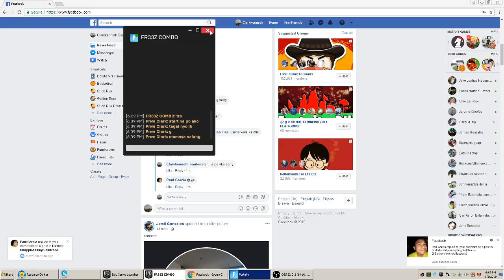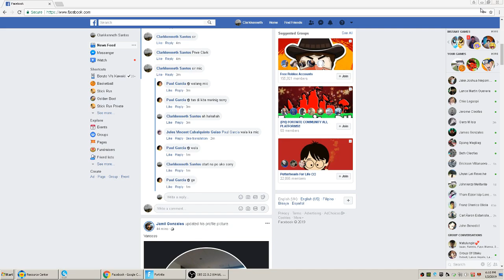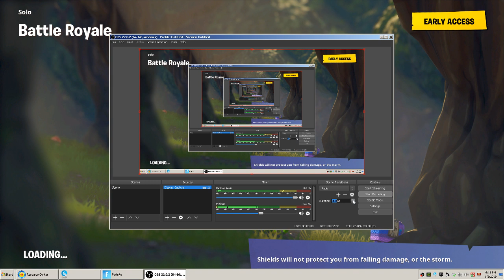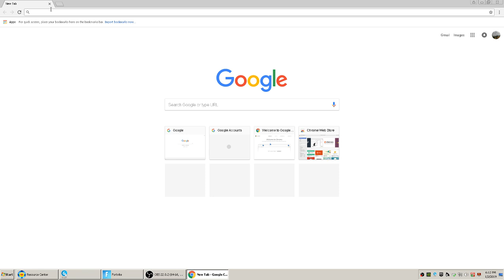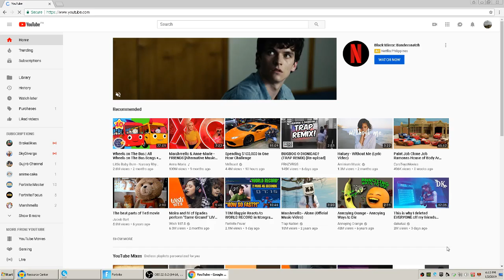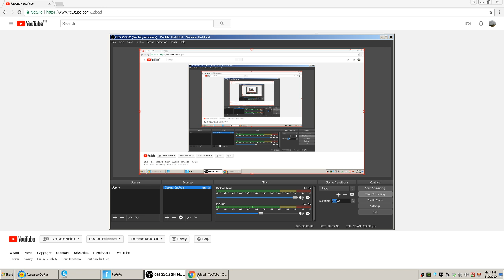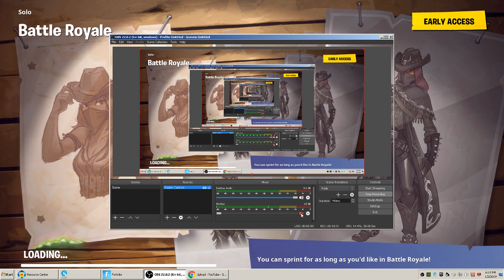Fortnite Clark's Play